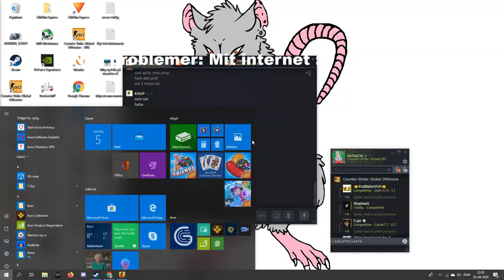RottenDK going pro Ft. Jacob "Pimp" Winneche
Hvad så der det er mig rotten her!
 I dag spiller jeg med Jacob "Pimp" Winneche.
Kig med hvis du har lyst til at se
 mig spille med en prof csgo spiller som har spillet for mange forskellige hold.